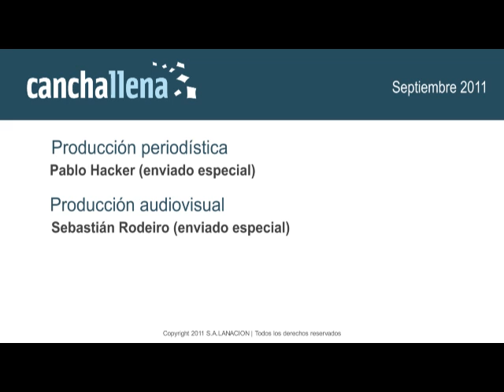El sacrificio de González Amorosino